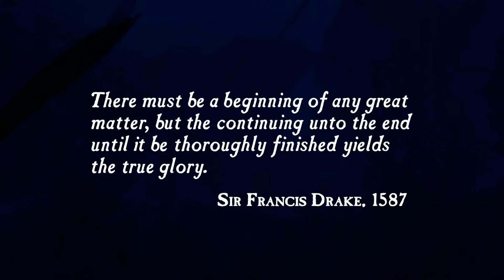Uncharted: Drakes Fortune Remastered Gameplay Walkthrough - Part 1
Lets Play Uncharted Nathan Drake Collection Drake Fortune
New Series Hope Everyone enjoys